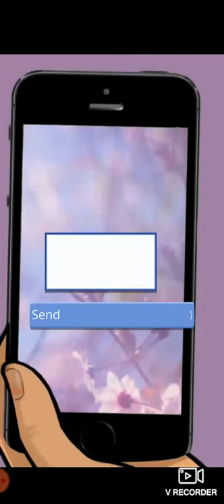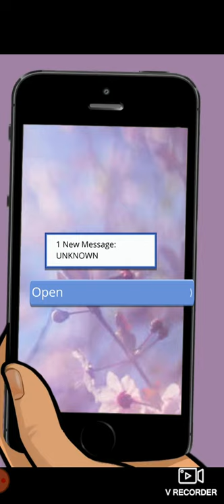Falling For You Chapter-14 Episode Choose Your Story